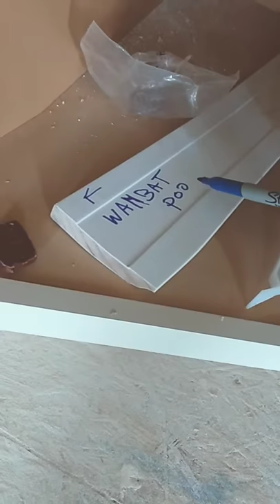Poop pranks with karen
Wombat poop